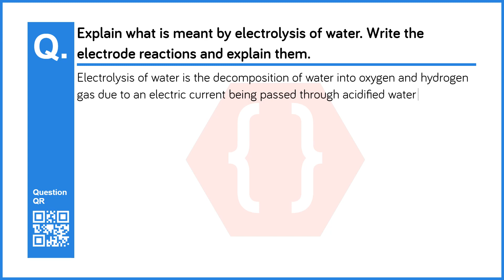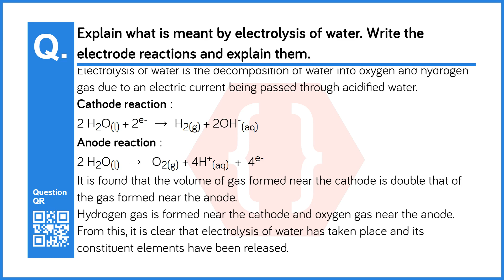Explain what is meant by electrolysis of water. Write the electrode reactions and explain them.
Chapter no: 5
Chapter: Acids, Bases and Salts
Subject: Science and Technology
Standard: 9th (Maharashtra Board - )
Question No: 7
Question: Explain what is meant by electrolysis of water. Write the electrode reactions and explain them.